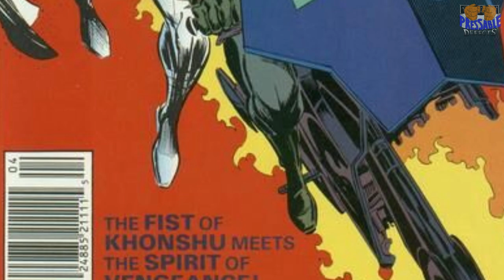Moon Knight Explained | Character Breakdown and MCU Spec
Moon Knight Explained!! We turn the spotlight on Marc Spector aka Moon Knight. Getting you ready for Oscar Isaac's role on the upcoming Disney+ show. Who is Moon Knight, his origin, his allies and foes and of course talking the comic books. Your guide for this dark superhero. There's even some comic book spec in here. A history of Moon Knight

🔶For your Comic Pressing/Cleaning Needs 🔶
X-Press Comic Book Pressing Service

🔶Online Comic Shop 🔶
MUTANT BEAVER COMICS
Canada’s #1 store for Exclusive Variants and Hot Comics
Monthly Pull List Service Available
Signed Books, Graded Books, Comic Supplies and more